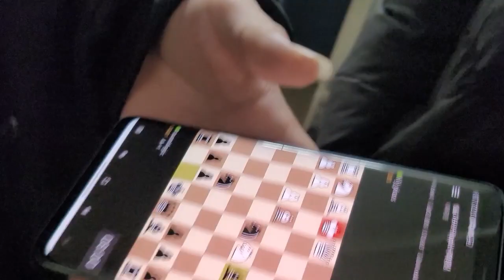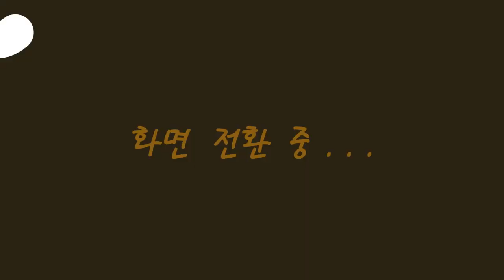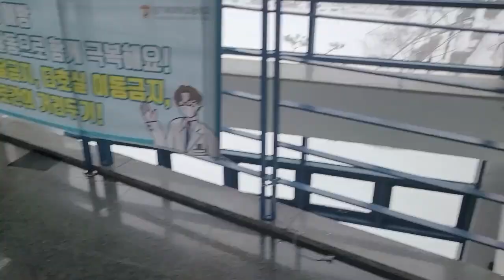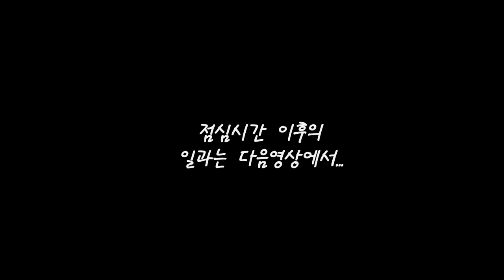[vlog] 시험이 끝난 과고생의 하루 1편 | 06년생 | 경기북과학고등학교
[detail]
19기들 언리버 많이 지원해주세요..!

[information]
편집자 : 김현민
촬영 : 박성현
썸네일 : 박종현